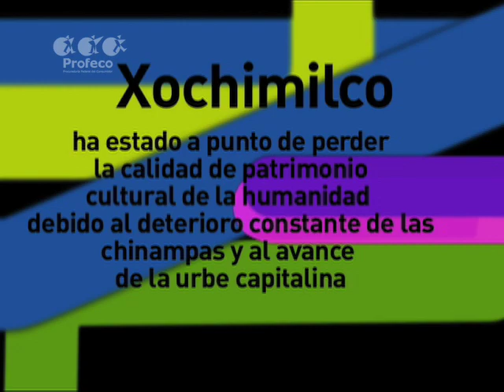Productos de la Chinampa, un ejemplo de consumo sustentable ["Revista del Consumidor TV" 34.6]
Los productos sustentables en la chinampa están libres de pesticida y trabajados de forma natural. Conoce el proceso y la forma en qué puedes ayudar a que las chinampas no desaparezcan.